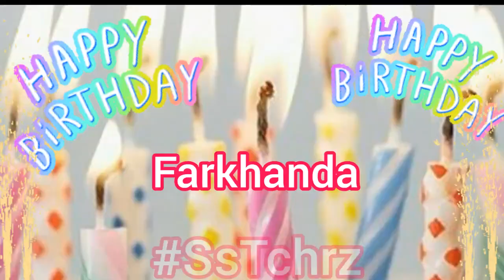SsTchrz | Farkhanda Happy Birthday | WhatsApp Status | Wishes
SsTchrz | Happy Birthday | Happy Birthday Status | WhatsApp Status | Song | Greetings
SsTchrz | Ayesha Happy Birthday | Happy Birthday Status | WhatsApp Status | Song | Greetings
SsTchrz | Mahnoor Happy Birthday | Happy Birthday Status | WhatsApp Status | Song | Greetings
SsTchrz | Hania Happy Birthday | Happy Birthday Status | WhatsApp Status | Song | Greetings
Happy Birthday | Happy Birthday Status | WhatsApp Status | Greetings | Happy Birthday to You | Birthday Wishes |